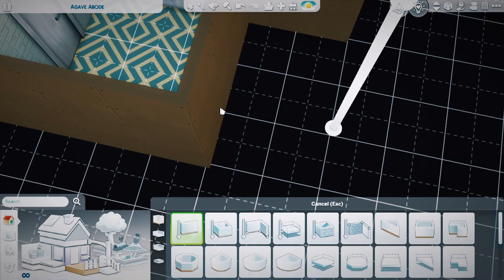My OASIS House | Speed Build | The Sims 4 | Simmer Heaven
🏡 Welcome to PART-1 of "MY OASIS HOUSE" – your virtual home for Sims 4 creations! 🌟 Immerse yourself in the world of design and architecture as I bring to life stunning houses in The Sims 4. 🛋️ From cozy cottages to modern mansions, each build is a unique expression of creativity and meticulous attention to detail. Join me on a journey through the virtual neighborhood as we explore the nooks and crannies of these carefully crafted homes. 🎮 Whether you're seeking inspiration for your own Sims adventures or just love a good virtual tour, this is the place to be! 🛠️ Let's build dreams together in The Sims 4!